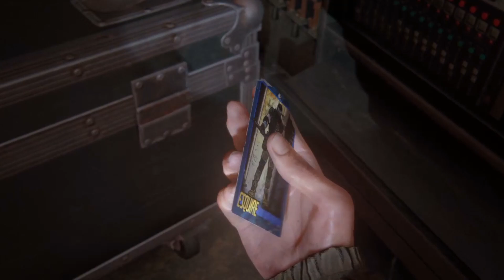The Last of Us Part 2 - Sie Lauern überall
Hallo Zuschauer,

Yotube Freunde